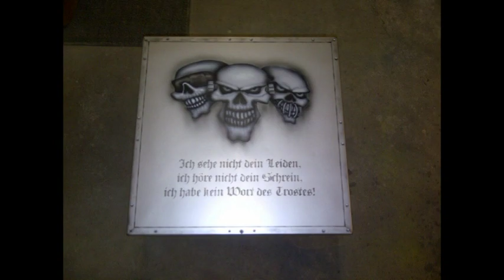VS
Hier seht ihr Arbeiten von mir im Bereich Airbrush und Gravuren für das Tattoo-Studio Pain of Eternity in Mühlhausen